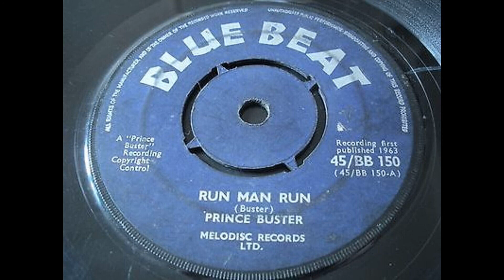Prince Buster - Run Man Run - Blue Beat 7inch 1963